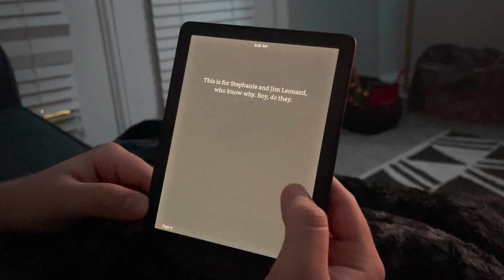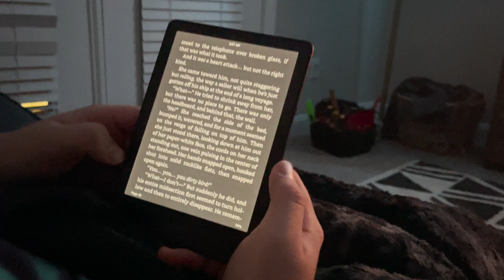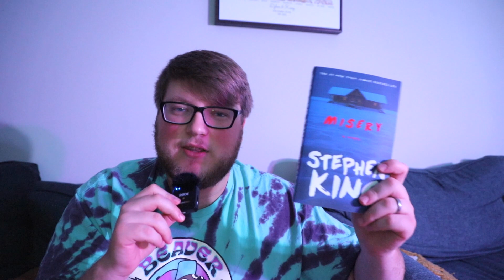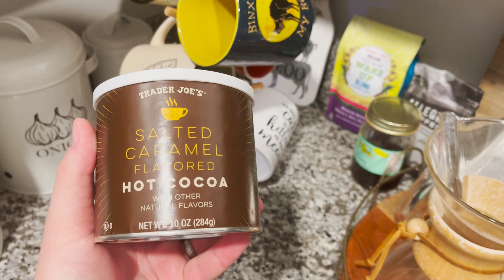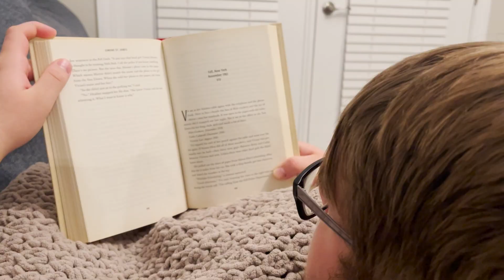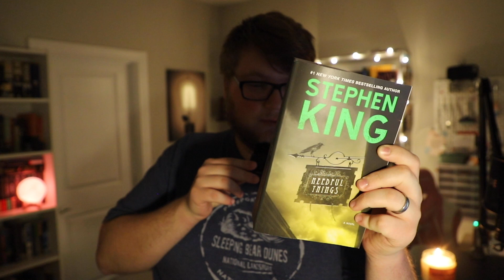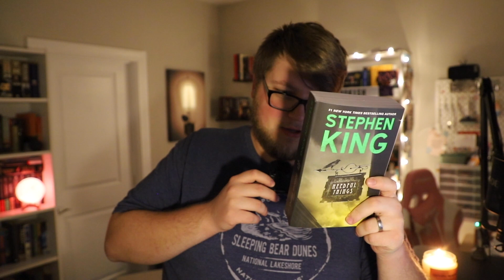Reading YOUR Thriller Book Recommendations 🔪🎃 (just in time for halloween) | Reading Vlog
Save 10% with code "BOOKWORM10"

📚Sign up for Book of the Month here and get your first book for $9.99

😊​ Some Books I want to Read (Amazon Wishlist)

Hey bookworms! In this reading vlog, I read 5 of YOUR thriller book recommendations just in time for halloween. From psychological thrillers to terrifying horror stories, these books kept me hooked from beginning to end.